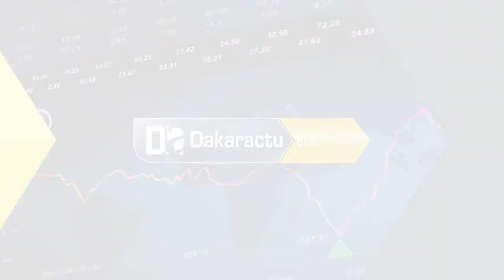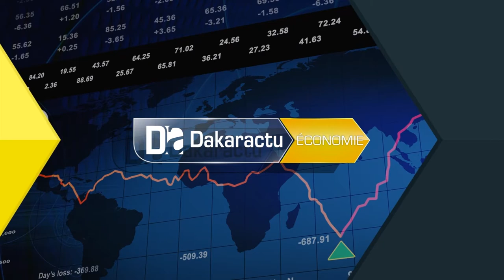Moussa Baldé Kolda est l'une des vitrines de l'émergence du Senegal